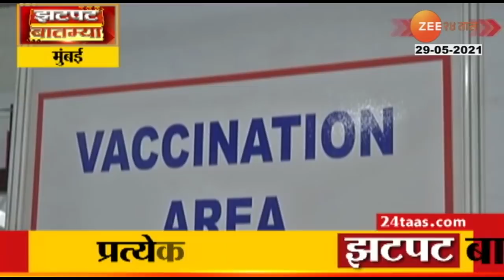Fadnavis Wrote Letter to CM over Reservation Issue | आरक्षणा विषयी फडणवीसांचं मुख्यमंत्र्यांना पत्र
Fadnavis Wrote Letter to CM over Reservation Issue
आरक्षणा विषयी फडणवीसांचं मुख्यमंत्र्यांना पत्र